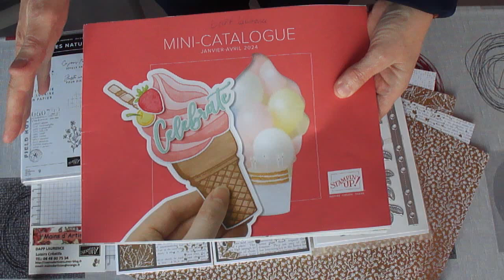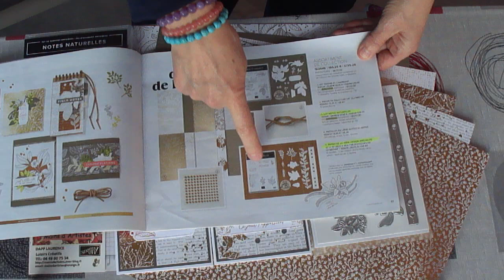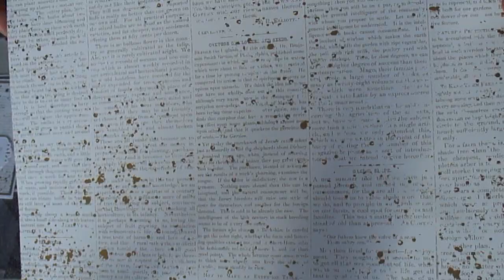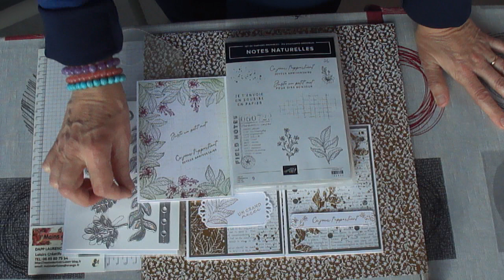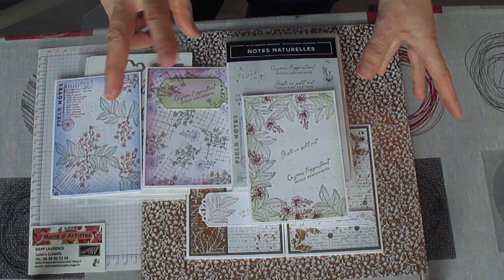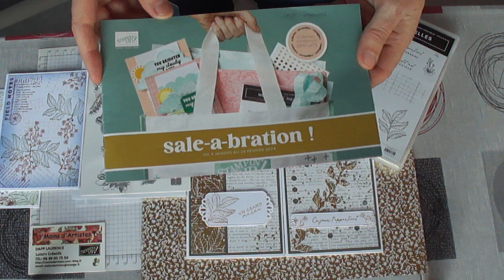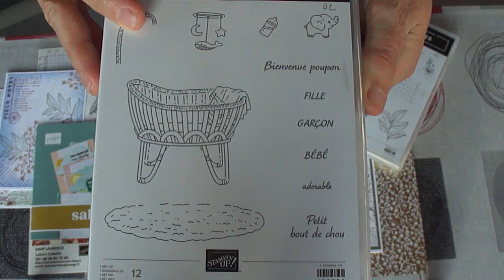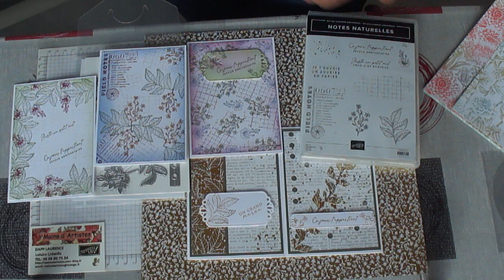NOUVEAU CATALOGUE PRINTEMPS STAMPIN'UP!.LOT NOTES NATURELLES ET PAPIER DESIGN DOUCEURS DE LA NATURE.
Bonjour, Je me présente, je suis Laurence Dapp ,j'habite au sud de Rennes ,à PONT-PEAN ,en Ille et Vilaine, démonstratrice en loisirs créatifs depuis 2011.J'espère que vous allez bien? Je remercie mes nouvelles abonnées , et je souhaite que mes vidéos vous aiderons à créer et vous amuser.
JE VOUS SOUHAITE UNE BELLE ET HEUREUSE ANNEE CREATIVE.
Aujourd'hui, je vous montre des produits du nouveau catalogue printemps Stampin' Up !,le lot "Notes Naturelles",le papier design douceurs de la nature et aussi quelques produits SALE-A-BRATION, vous savez les cadeaux . POUR PASSER COMMANDE SI VOUS N'ETES PAS A PROXIMITE,IL Y A MA BOUTIQUE EN LIGNE avez des questions, je serais ravie d'y répondre. N'hésitez pas à me laisser des commentaires et vous présenter , pour que je fasse connaissance avec vous, et me dire comment, vous m'avez rencontré et découvert ma chaîne Youtube. Activez la clochette, pour être les premières à voir mes créations. Envie de faire partie de mon équipe, j'en serais ravie.Laurence.mainsdartistes.over-blog.fr